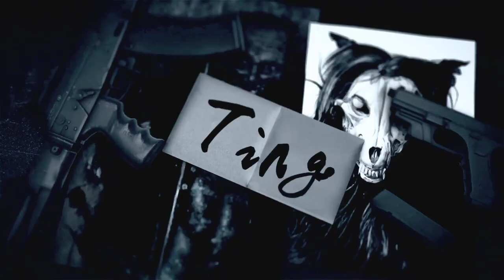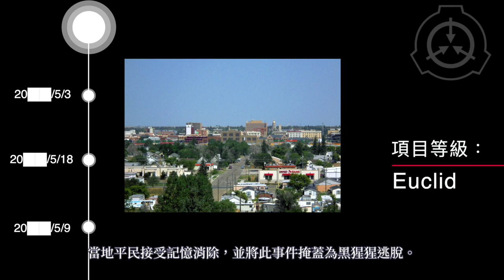SCP基金會 SCP-3092 猩猩戰爭 Gorilla Warfare (中文)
1. 調查顯示在其異常性質浮出水面前SCP-3092已被使用7年之久。
2. 所有SCP-3092-A個體都能使用流利的英語。
3. SCP-3092-A似乎不具有規律的睡眠週期。